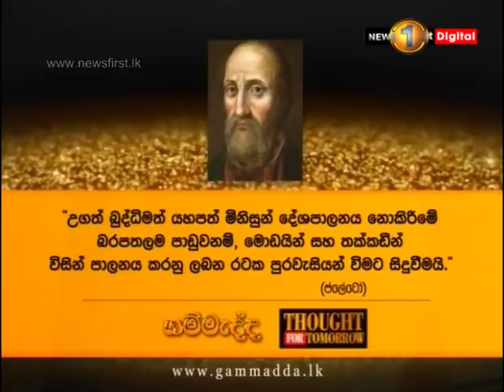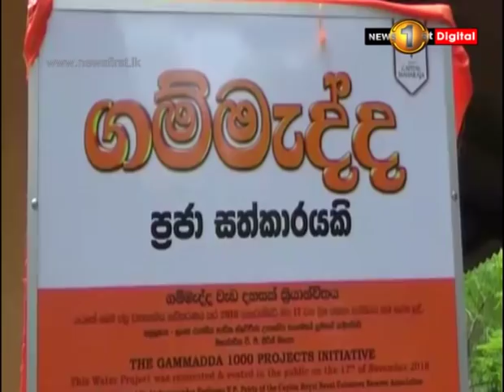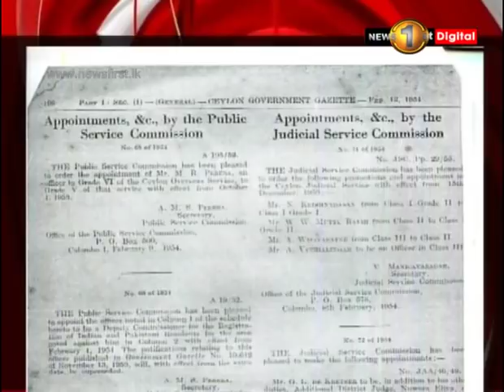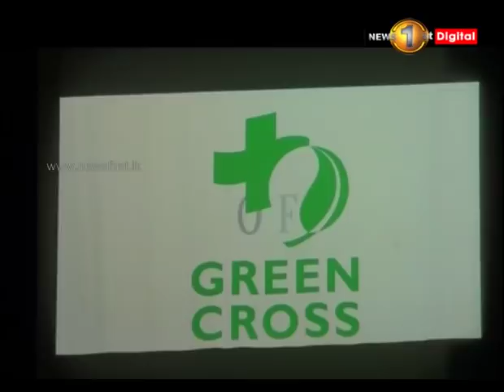News 1st: Prime Time Sinhala News - 10 PM | (17-11-2018)